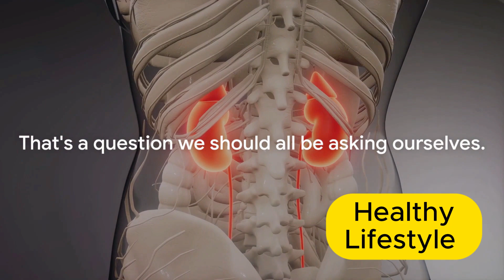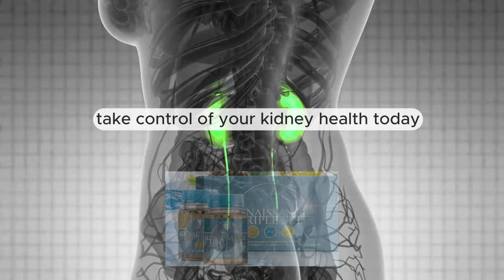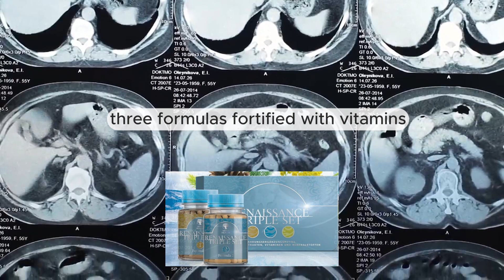How 9 Foods Can Save Your Kidneys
Take control of your kidney health today! Discover our top-quality kidney care product from Siberian Health. Triple support system for the body's metabolism – three formulas, fortified with vitamins, mineral compounds and precious extracts of wild Siberian plants.

Remember, your kidneys play a vital role in your overall health. Start taking care of them today with Siberian Health.

In my Telegram channel I post the most up to date information on how to stay healthy!

This video : Eat These 9 FOODS to Keep Your KIDNEYS Function Healthy